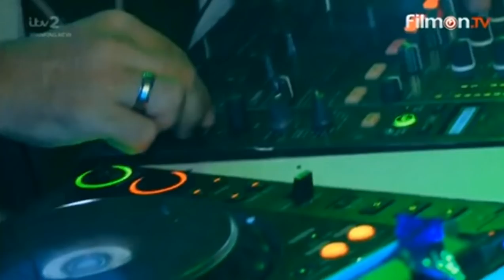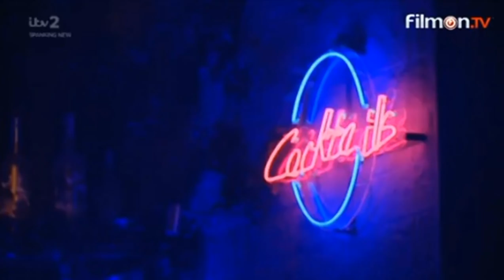Ibiza Weekender season 4 episode 8 ITV2 S04E08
COMMENT WHICH SHOWS YOU WOULD LIKE TO SEE